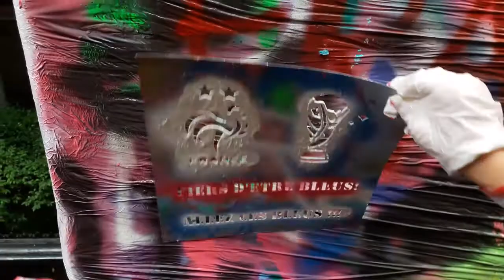Allezzou fr New York Bastille Day Coupe Du Monde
Le 15 juillet 2018, victoire de la France depuis New York